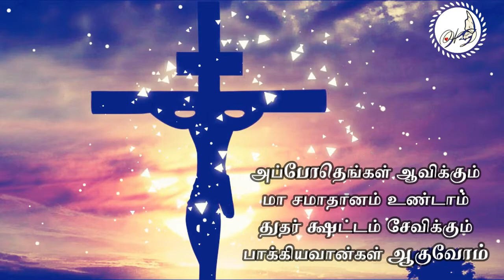பாமாலை 90 l நாற்பது நாள் ராப்பகல் II II lyrics video tamil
Narpathu Naal Raapagal
1. நாற்பது நாள் ராப் பகல்
வனவாசம் பண்ணினீர்;
நாற்பது நாள் ராப் பகல்
சோதிக்கப்பட்டும் வென்றீர்.

2. ஏற்றீர் வெயில் குளிரை
காட்டு மிருகத் துணை;
மஞ்சம் உமக்குத் தரை,
கல் உமக்குப் பஞ்சணை.

3. உம்மைப்போல நாங்களும்
லோகத்தை வெறுக்கவும்,
உபவாசம் பண்ணவும்
ஜெபிக்கவும் கற்பியும்.

4. சாத்தான் சீறி எதிர்க்கும்
போதெம் தேகம் ஆவியை
சோர்ந்திடாமல் காத்திடும்,
வென்றீரே நீர் அவனை.

5. அப்போதெங்கள் ஆவிக்கும்
மா சமாதானம் உண்டாம்;
தூதர் கூட்டம் சேவிக்கும்
பாக்கியவான்கள் ஆகுவோம்.